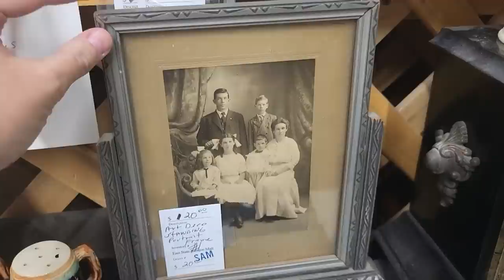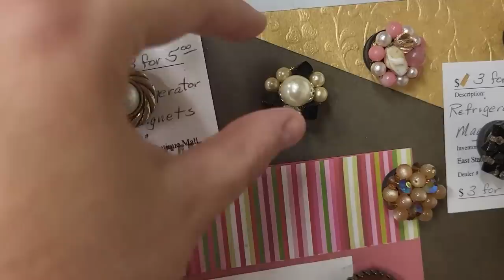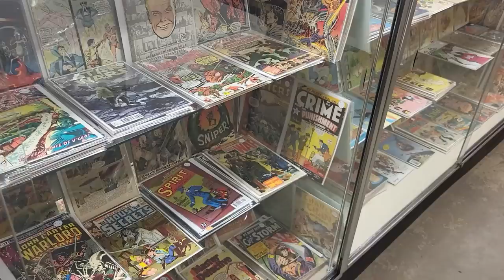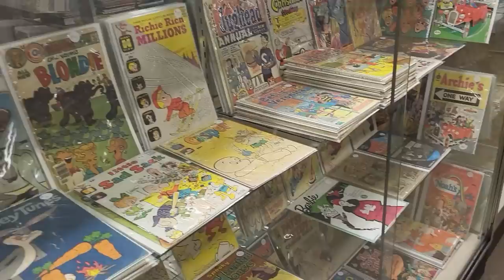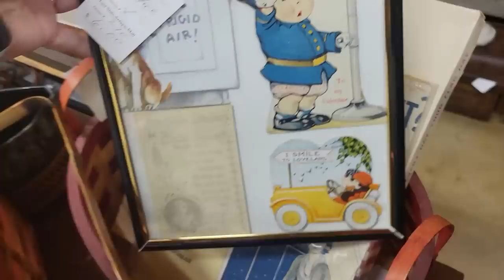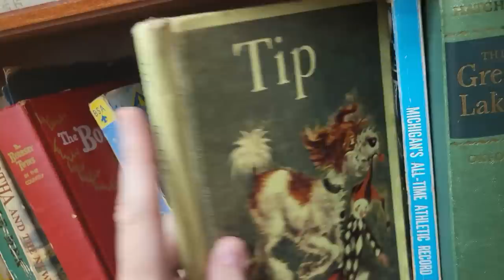Unique Finds in Illinois! Shop With Me at East State Antique Mall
It has been several years since we stopped into East State Antique Mall, but I'm very happy we decided to stop in today! So many great things to see at this mall, do stop in if you are ever in the Rockford, IL area. Please check my Community Tab for upcoming Live Sales and previews.

East State Antique Mall
5411 E State Street, Rockford, Illinois